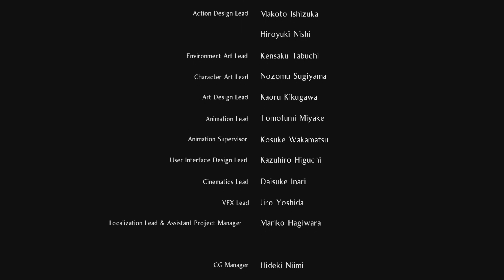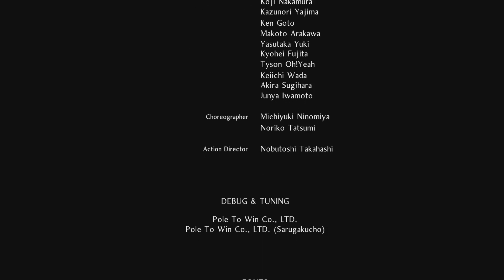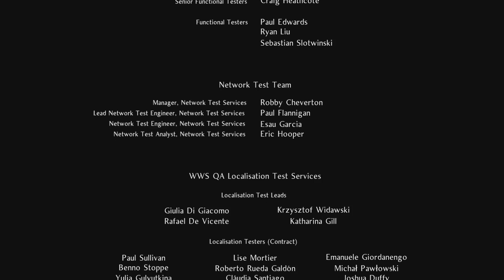黑桐谷歌【仁王2】视频攻略 终章 残照篇 映于眼眸